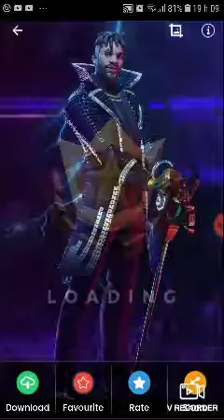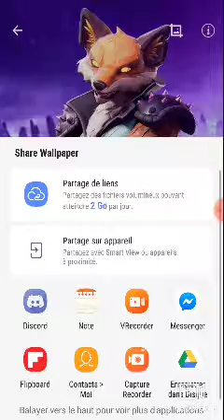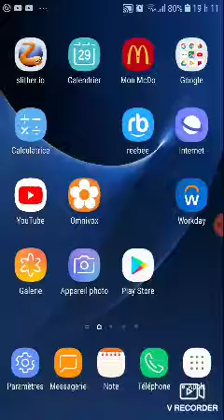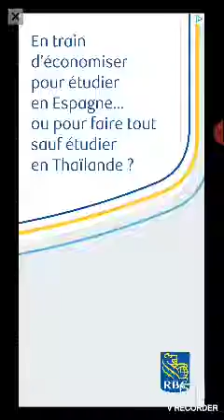5 septembre 2019